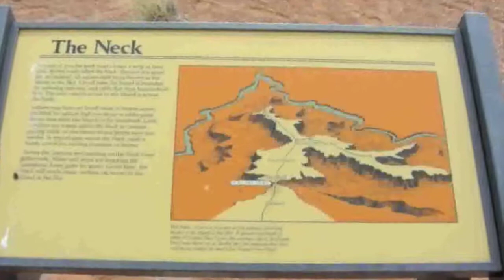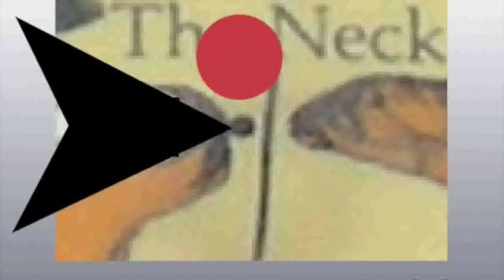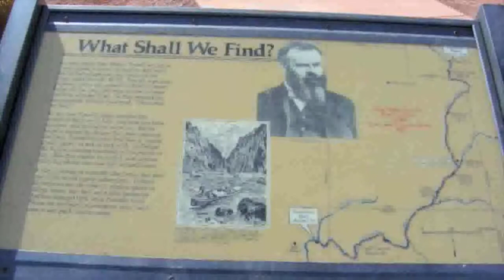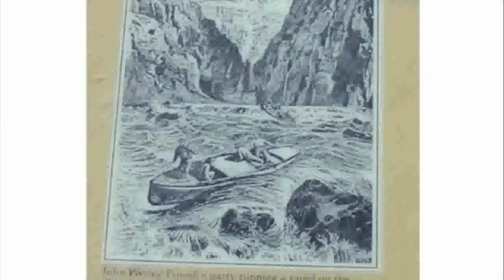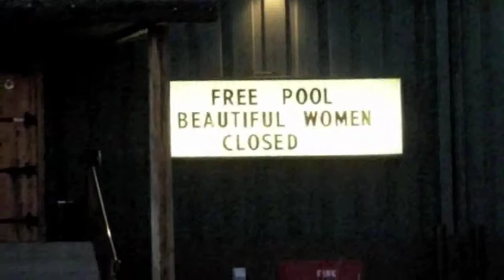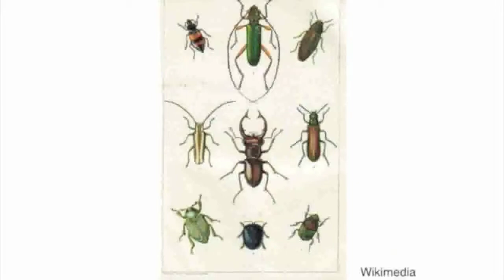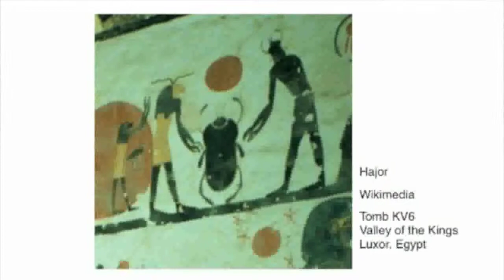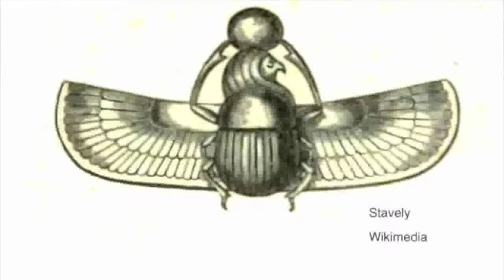greatwahoo13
• Drive Moab — Canyonlands, Neck to Green River Overlook
• Signs of our Times — Free pool, beautiful women, closed
• Wow! — Beetles, dung rollers & Christ
• Becoming more affectionate